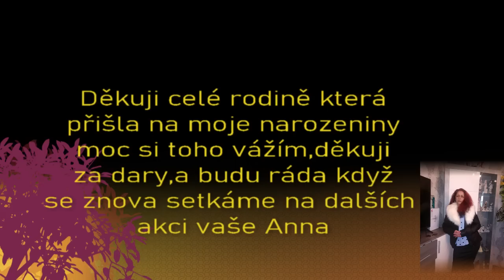Narozeninová oslava Anna 50 movie